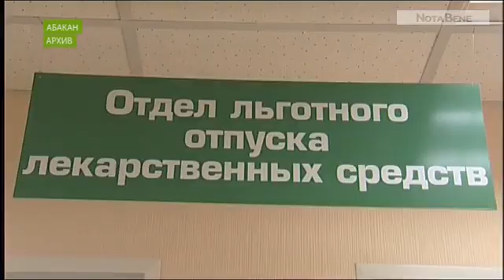Девять уголовных дел завели прокуроры на медиков Хакасии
Прокуратура республики подвела итоги за полгода. Кстати, и в прошлый раз главный прокурор республики устроил разнос системе здравоохранения в регионе.